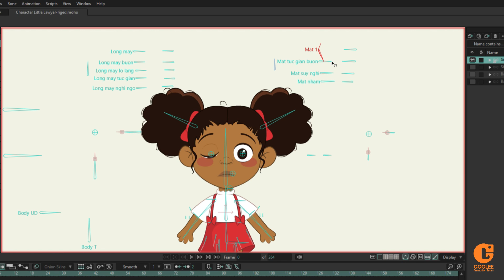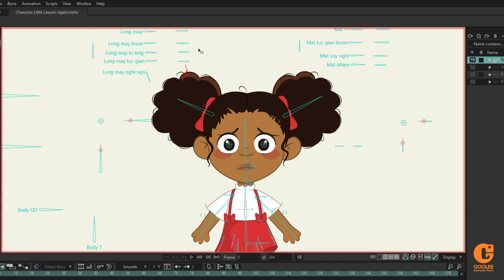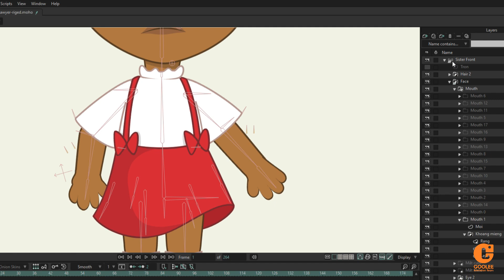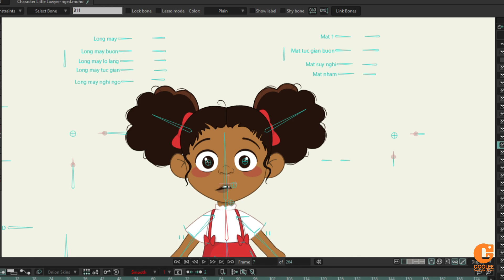Moho Pro: Rigging an Entire Character | Use in All Moho Versions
Moho 14
Moho for beginners
Moho tutorial
Moho tricks
Moho tips